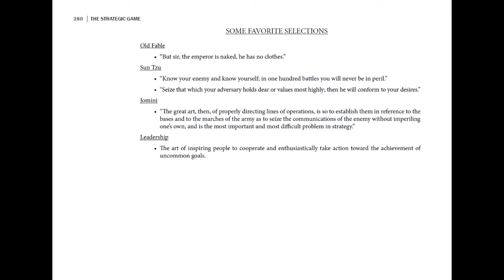Strategic Game of ? and ? Tape 2 Side 2 | John Boyd's "A Discourse on Winning and Losing" Lecture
This is Tape 2 Side 2 of "The Strategic Game of ? and ?" | Final discussion of the lecture and the plan for "Organic Design for Command and Control" Lecture.

This is the final tape of "The Strategic Game of ? and ?". The next lecture was "Organic Design for Command and Control".

Col. John R. Boyd's "A Discourse on Winning and Losing" Lecture given to USMC Command and Staff College, Marine Corps University, MCB Quantico, VA on 25 April / 2 May / 3 May, 1989.